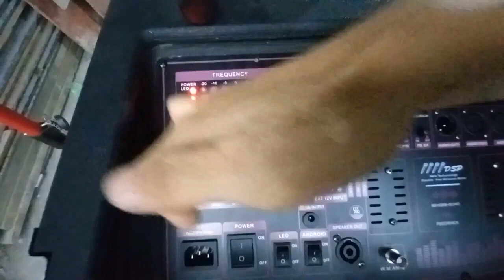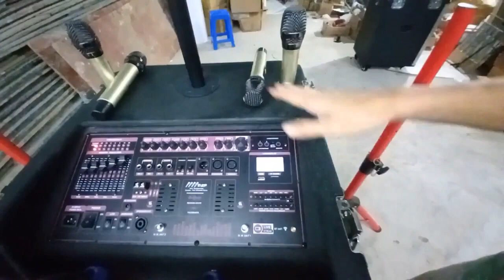LOA KÉO ARRAY 2.1 2000W HIỆN ĐẠI VỚI NHIỀU CÔNG NGHỆ MỚI ĐỘT PHÁ ĐƯỢC TÍCH HỢP ĐẲNG CẤP CAO